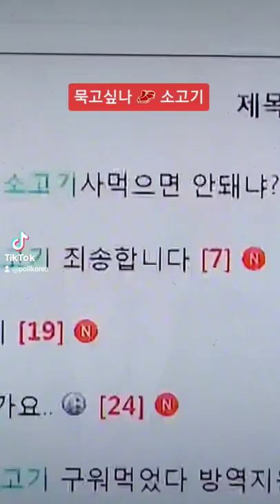소고기가좋아